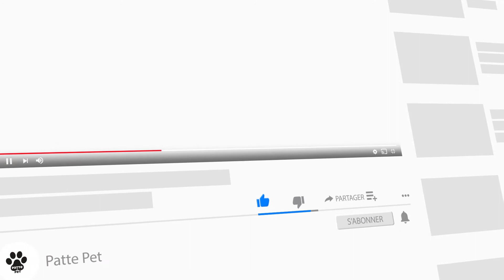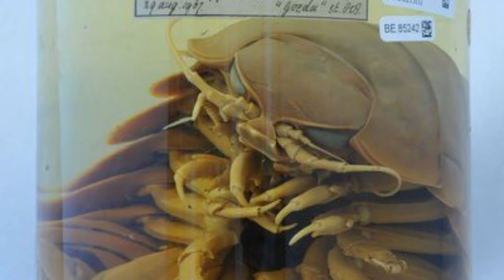7 Invertébrés De Taille Inhabituelle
Nous ne parlons pas de bureaucrates obèses ici. Les créatures de cette liste manquent littéralement de colonne vertébrale… et atteignent pourtant des proportions relativement massives. Avant d'atteindre le insectifuge, considérez ceci: malgré leur gigantisme surprenant, aucun de ces organismes n'est nocif pour les humains (à moins d'être indûment provoqué, bien sûr). Sachez simplement que vous ne vivez pas au Paléozoïque . En raison des niveaux d'oxygène atmosphérique plus élevés, les insectes préhistoriques et autres arthropodes ont pu atteindre des tailles beaucoup plus grandes. Pensez à des mille-pattes et des libellules de huit pieds de long avec une envergure de deux pieds. Bien qu'aucun des animaux terrestres de cette liste n'approche ces dimensions, quelques immenses terreurs marines se cachent à l'intérieur. Votre peau est-elle encore en train de ramper?